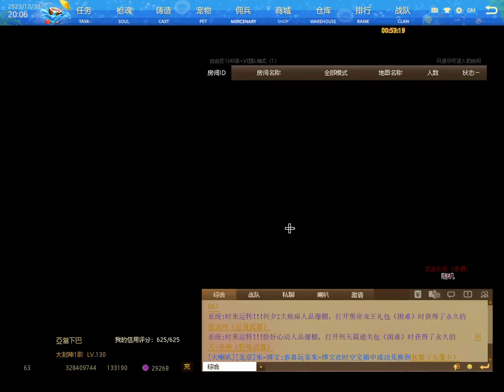មកសហាវកំបិតថ្មីinforno4 - (Mat china 反恐行动online)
Mat China
Attack online
Xoyomat
Akខែ្មរ
sell hero
boom